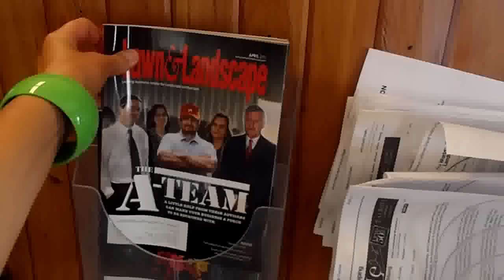США Все для Сада Огорода Landscaping depot Cocoa Fl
как сделать сумку за 5 мин

448 русский центр открытие -
Масленница в Орландо 5 марта 2011  Гонки

ЗАКАТЫ ФЛОРИДЫ